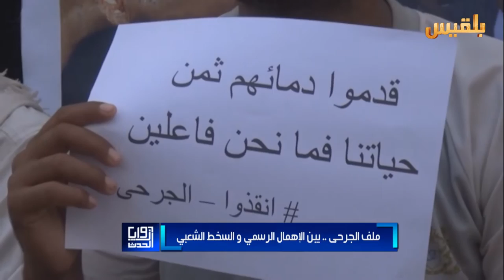زوايا الحدث | ملف الجرحى.. بين الإهمال الرسمي والسخط الشعبي | تقديم : شادي نجيب